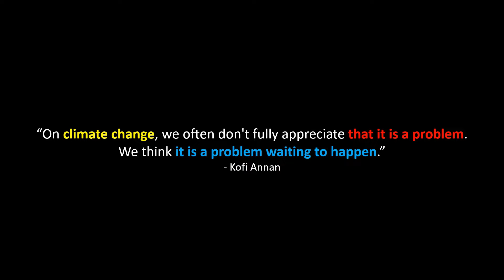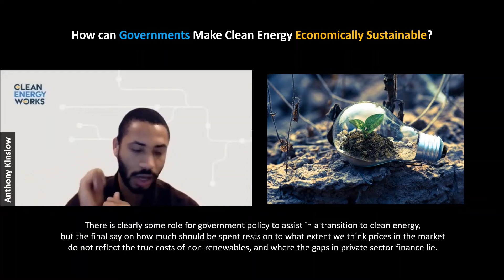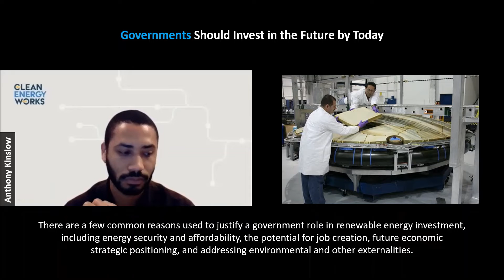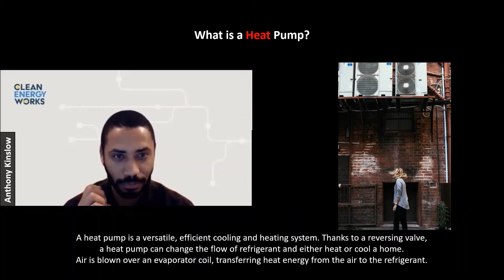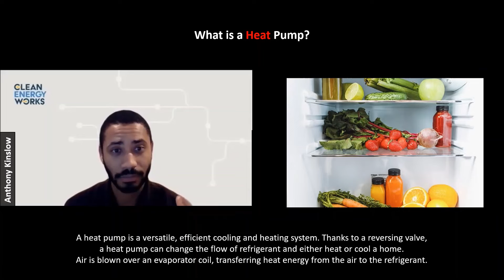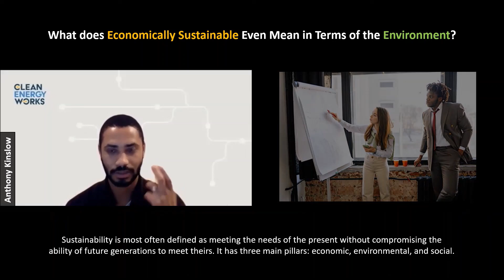How can Governments Make Clean Energy Economically Sustainable?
There are a few common reasons used to justify a government role in renewable energy investment, including energy security and affordability, the potential for job creation, future economic strategic positioning, and addressing environmental and other externalities.

If we acknowledge that investing in renewable energy can have social and environmental benefits beyond those that the private sector can capture itself, then the government and its policies can impact investment.

Video Content

0:00 - Introduction
- Governments Should Invest in the Future by Today
- What is a Heat Pump?
- What does Economically Sustainable Even Mean in Terms of the Environment?

Came across a great saying:
“On climate change, we often don't fully appreciate that it is a problem.

Additional Reading:
BEYOND THE DEBATE: THE ROLE OF GOVERNMENT IN RENEWABLE ENERGY FINANCE

What Is Environmental Sustainability?

Gemini Energy Solutions
Anthony Kinslow II